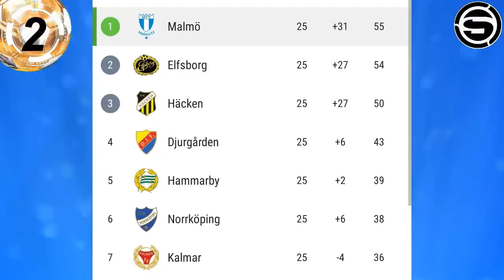El Malmot de Peña gano 2x1 a Brommapojkarna/puntero del campeonato